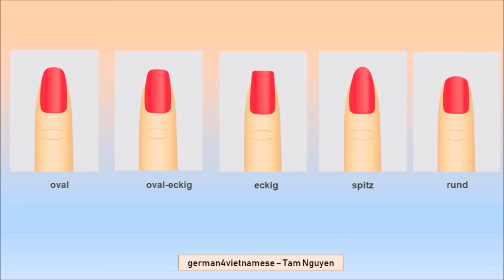Lektion 48 💎 "Ausdrücke im Nagelstudio" I Tam Nguyen (A1-B1)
Đây là trang web để các bạn có thể tham khảo về các dụng cụ làm móng nhé:

Über mich:
⭐ Ich bin in Hanoi, Vietnam geboren und aufgewachsen.
Seit ca. 9 Jahren wohne ich in Deutschland.